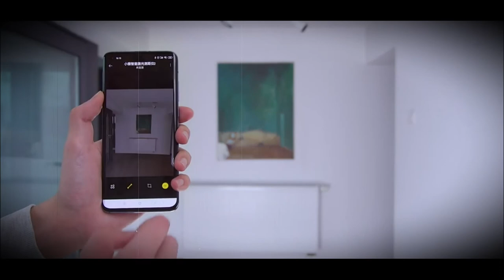Smart Laser Measure Xiaomi HOTO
🔔 Bell